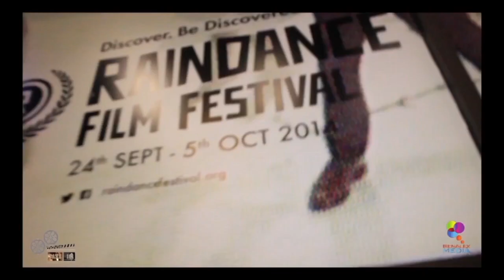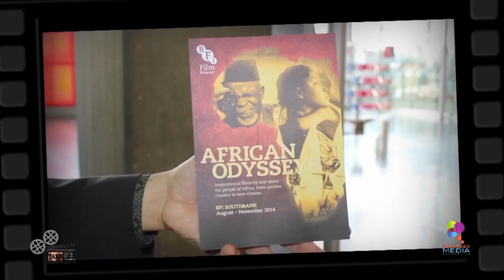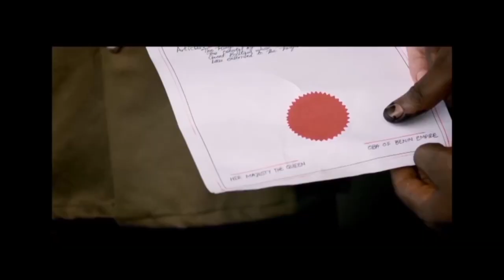Filmmakers Tea Party - How to Build Your Connection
shorturl.at/jFRT9

👇 Follow MA Benson

how to make a low budget film (Secrets Revealed)

Take 101 mini-series will take you on a journey on the film making process from concept to reality, from idea to motion picture.

Take 101 will bring you industry professionals to take you through the A to Z in film making.

 Are you keen on learning the ins and out of how to finance, budget, produce, direct, distribute, and market your film globally?

You will see and hear stake holders in the Film Industry talk about how to make a good film on a low budget
 Take 101 will educates independent filmmakers to successfully Produce, Direct, Shoot, Finance, Market & Distribute micro-budget film.

 Our Topics

are mainly on Screenwriting for Micro-Budget Films
Digital Filmmaking,

Planning the stages -Pre-production, principal photography, and post-production

Budgeting   Scheduling    Casting  Crewing   Locations   Financing    Film Markets  Film Festivals  Selling and Packaging    Marketing & Selling nationally and Internationally   Profit Participation and Revenue Collection

How a first–time screenwriter and filmmaker can get their first film made.

 Take 101 will also show you the general tips on showbiz including, selling to Hollywood, Africa, and Asia

. Take 101 will bring in some film reviews and critical analysis on films made especially by British, Hollywood, Gollywood and Nollywood filmmakers